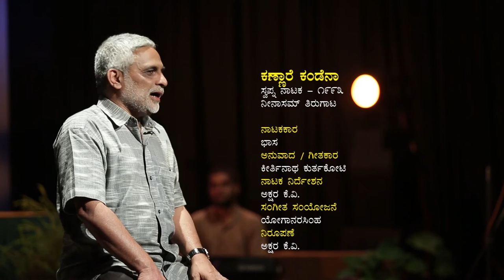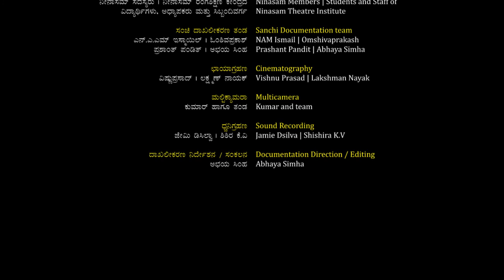Kannare Kande Na | ಕಣ್ಣಾರೆ ಕಂಡೆ ನಾ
ಸಂಚಿ ಫೌಂಡೇಷನ್ ಹಾಗೂ ನೀನಾಸಮ್ ಜೊತೆಯಾಗಿ ನಡೆಸುತ್ತಿರುವ 'ನೀನಾಸಮ್ ರಂಗಸಂಗೀತ'ಗಳ ದಾಖಲೇಕರಣದ ಇನ್ನೊಂದು ಪ್ರಸ್ತುತಿ

*ಕಣ್ಣಾರೆ ಕಂಡೆ ನಾ*

ನಾಟಕ: ಸ್ವಪ್ನ ನಾಟಕ
ನೀನಾಸಮ್ ತಿರುಗಾಟ ೧೯೯೩
ನಾಟಕಕಾರ: ಭಾಸ
ಅನುವಾದ, ಗೀತಕಾರ: ಕೀರ್ತಿನಾಥ ಕುರ್ತಕೋಟಿ
ನಾಟಕ ನಿರ್ದೇಶನ: ಅಕ್ಷರ ಕೆ.ವಿ
ಸಂಗೀತ ಸಂಯೋಜನೆ: ಯೋಗಾನರಸಿಂಹ

Kannare Kande Na

Play : Swapna Nataka
Ninasam Tirugata 1993
Playwright : Bhasa
Translation, Lyrics : Kirthinatha Kurthakoti
Direction : Akshara K V